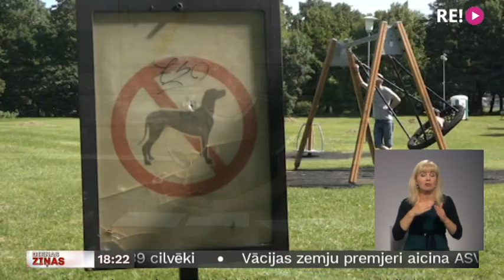Liepājā izstrādāts plānojums dzīvnieku kapsētai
Liepājā turpina risināt problēmu ar dzīvnieku apbedīšanu. Pilsētas nomalē iecerēta 2, 5 hektāru liela kapsēta, kas komentāros interneta vidē jau nodēvēta par lepnākajiem dzīvnieku kapiem Kurzemē - paredzēta gan krematorija, gan kolumbārijs.  Aptaujāto pilsētnieku domas dalās, bet kapsētas ierīkošana ir ļoti gaidīta. Šobrīd daļa liepājnieku savus mājdzīvniekus slepus apbedī nelegālā kapsētā kāpās. Tematam turpina sekot TV Kurzeme.